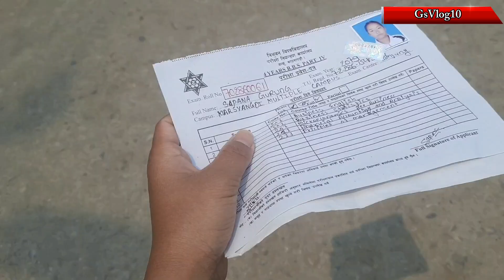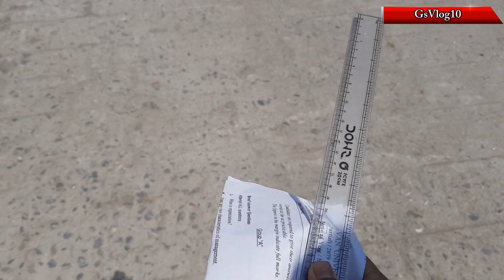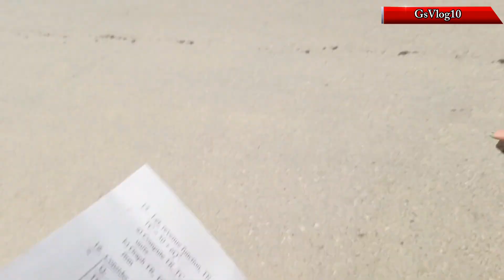| Finally Exam Sakiyo😪🤯 | 2 Year's Lagyo Video Complete Huna Pani |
Ep : 8 | Finally Exam Sakiyo😪🤯 | 2 Year's Lagyo Video Complete Huna Pani |